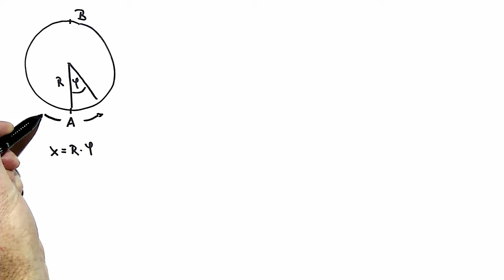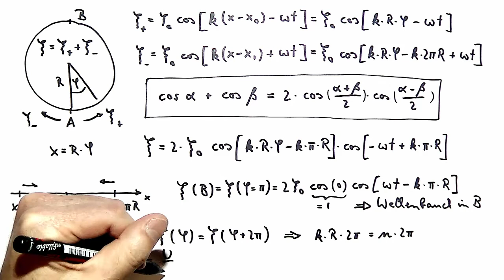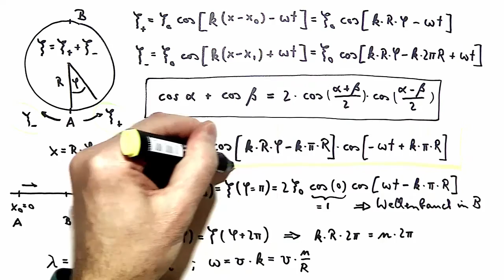Videolösung 1 (Physik II)